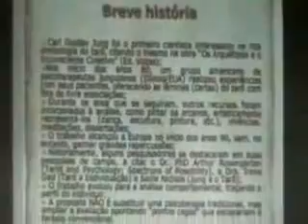Encontro de Tarólogos (Nova Consciência) - parte 1/13